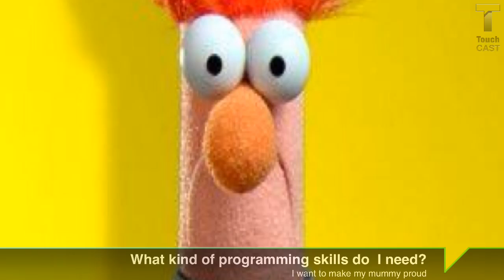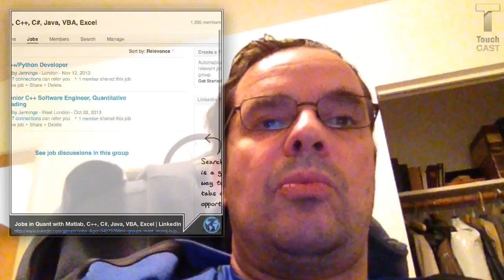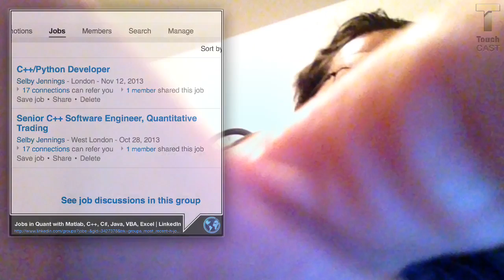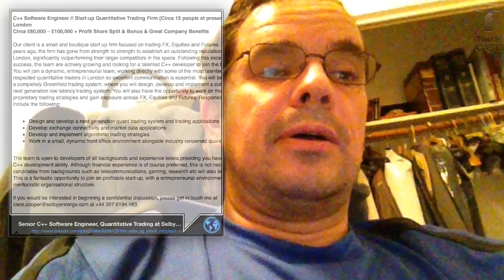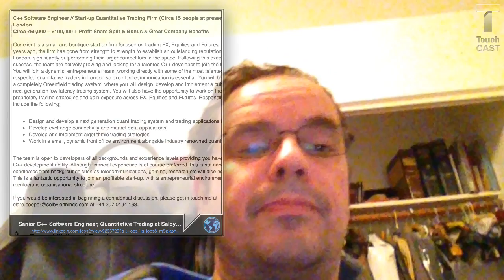Programming skills to be a profitable quant or HFT trader